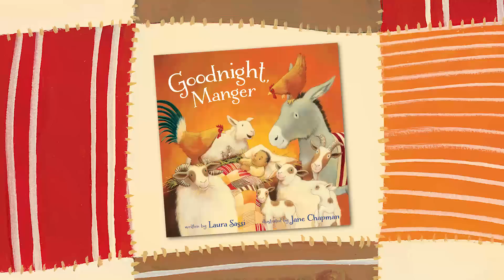Goodnight Manger written by Laura Sassi and illustrated by Jane Chapman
It’s bedtime for baby Jesus, but who knew a stable could be so loud? Mama, Papa, and all of the animals try to lull the baby to sleep, but between itchy hay, angels singing, and three kings bearing gifts, it’s too noisy. Cuddle up as everyone tries working together to shepherd Baby into peaceful dreams.